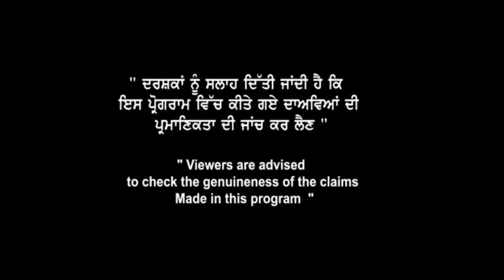Canada Results With SDS And Non SDS Profiles | Fake Offer Letter Scam | May Intake | Sep Intake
Canada Results With SDS And Non SDS Profiles |
Fake Offer Letter Scam | May Intake | Sep Intake

Collection of Programs/videos hosted or uploaded by Journalist Harjot Kaur. ||  Journalist Harjot Kaur only host/anchored the content / show/ programme/ advertisement of  Govt Licensed Consultants/agents & Companies only.  Every Content & Video contains a License Number Given to Agent/Consultant/Company/Travel Agency by the Government of Punjab.  For any confusion & suggestion please contact the concerned Agent/Consultant/Company/Travel Agency : Thanks.